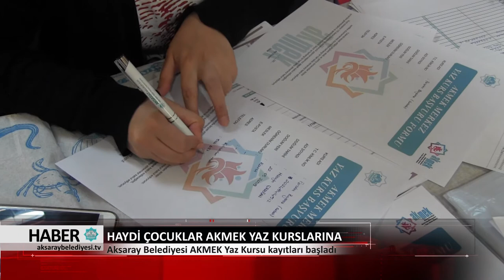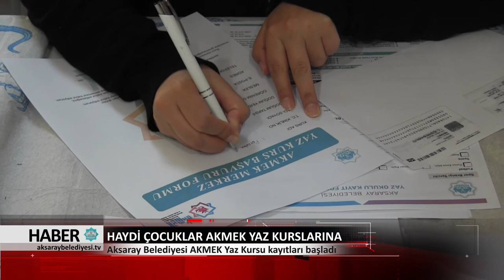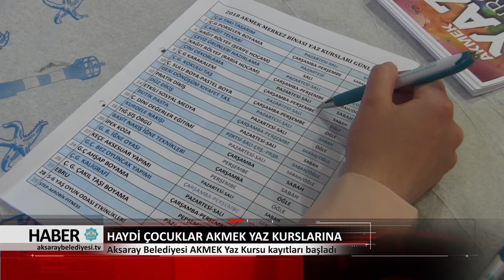29.05.2018 HABER BÜLTENİ